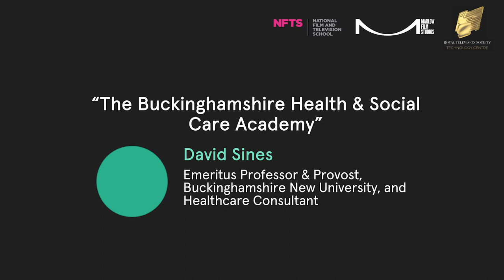The Buckinghamshire Health & Social Care Academy, Dr David Sines CBE PHD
David Sines discusses The Buckinghamshire Health & Social Care Academy at Marlow Film Studios inaugural education summit at the National Film & Television School (NFTS) in Beaconsfield on 9th March 2023 in collaboration with the Royal Television Society (RTS).

Dr David Sines CBE, PhD, Emeritus
 Professor and Provost for Health & Social
 Care at Buckinghamshire New University
 and currently professional advisor to Health
 Education England working closely with
 primary and community care workforce
 strategy and transformation in London.
 David was Chair of the Health Education
England Stakeholder Engagement
 Committee that produced the HEE
Education and Training Framework for
 Non-surgical Cosmetic interventions.
 David has been an inaugural member of the
Buckinghamshire Health and Social Care
 Academy since its inception and now chairs
 its Strategic Board.

Video by @ergofilms